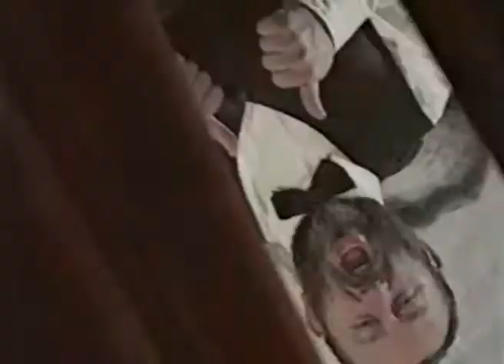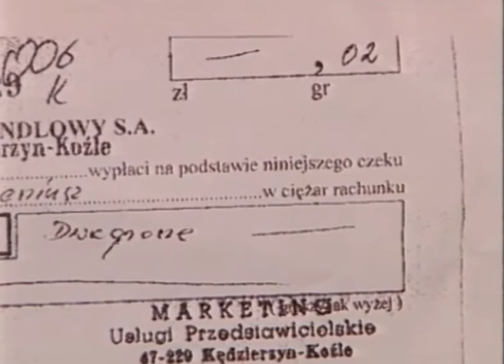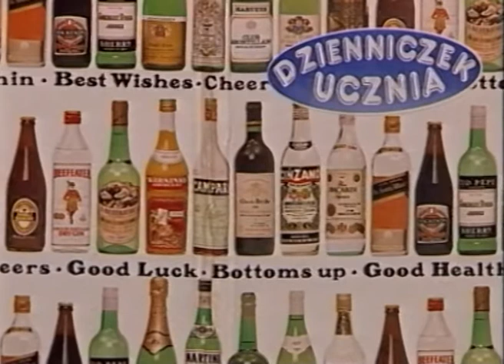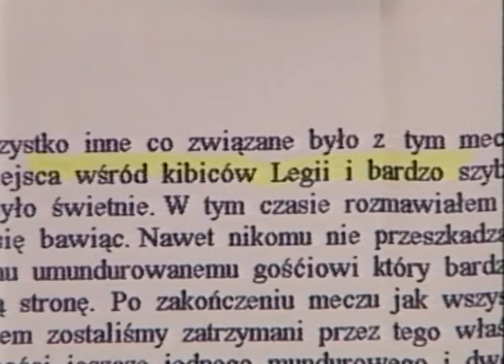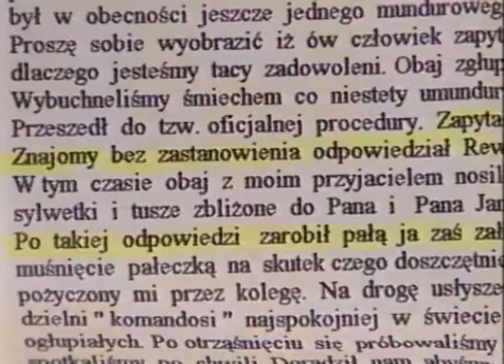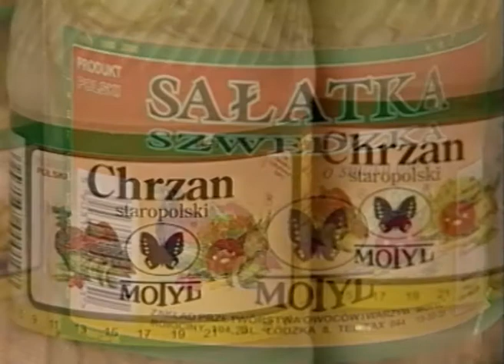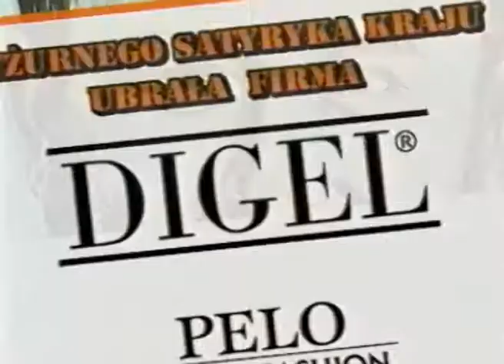Dyżurny Satyryk Kraju odc. 99